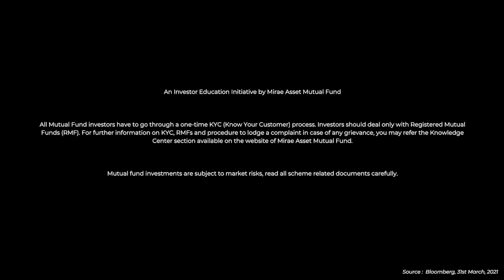Wealth Wise Series | Episode 3 | SIP in Debt Funds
In conversation with Vaibhav Shah, Product and Marketing Head, Mirae Assets and Col (Retd.) Sanjeev Govilla, Founder, Hum Fauji Financial Services Pvt Ltd.

TALKING POINTS
- Awareness about Systematic Investment Planning in debt funds
- Common misconceptions regarding SIP in debt funds
- Can returns from debt funds beat traditional instrument
- Volatility and opportunity in debt fund investments
- Role of debt funds SIP in asset allocation
- SIP in debt as the best way to plan short term goals
- How to match goal tenure with investment horizon in debt funds

Investing is a journey that can be made more beautiful by making the right decisions. Learn the best investment strategies and choose what best suits your goal with our experts to reap the real benefits of wealth creation.